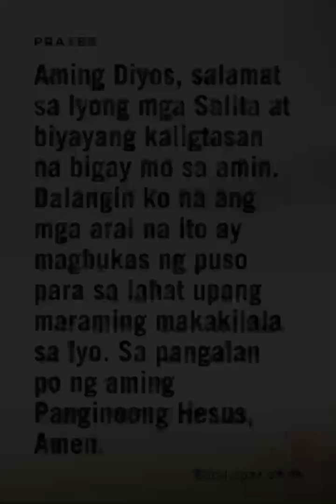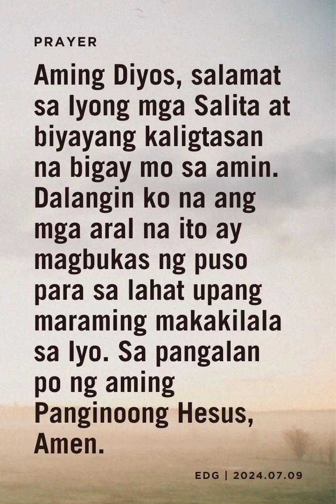EDG Day 1172 – Ang Iglesya ng Diyos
2 Thessalonians 1:2-3
Sis. Mrol Dela Cruz

Today’s verses speak of Paul’s encouragement that believers ought to always thank God because their faith and love for one another is growing and increasing.